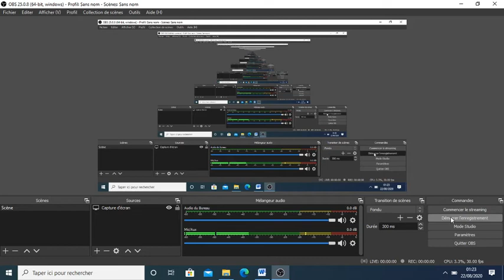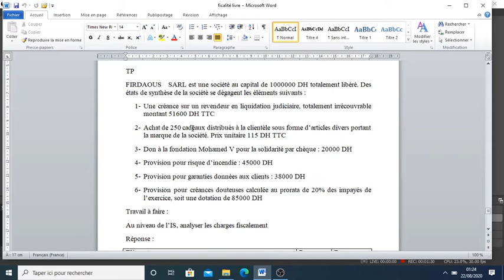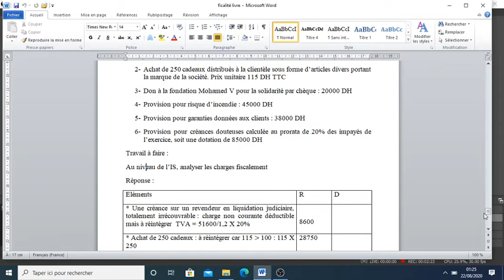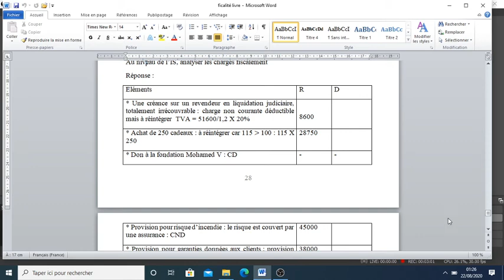impôt sur les sociétés